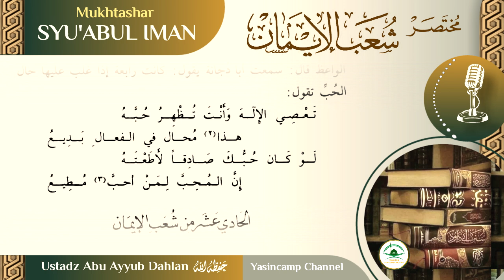SYU'ABUL IMAN : Cabang Keimanan ke 8 - 10 || (Hal 27-30)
Kajian dari Kitab :
" Mukhtashar Syu'abul Iman ( Ringkasan Cabang-Cabang Keimanan) "

Pemateri : Ustadz Abu Ayyub Dahlan hafidzahullah